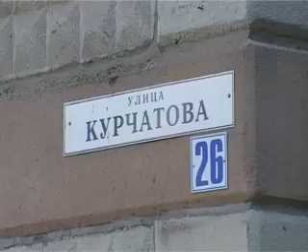Поздравили и наградили дворника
С семидесятилетием его поздравляли люди, которые ежедневно видят результат его работы. В гостях у Юрия Иванова побывала и наша съемочная группа.